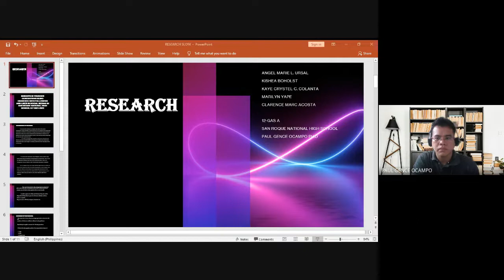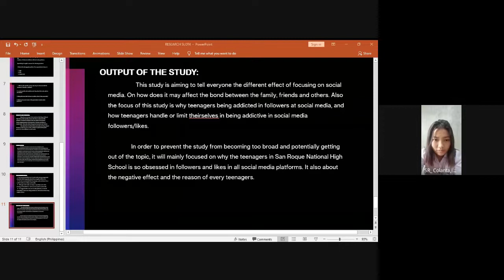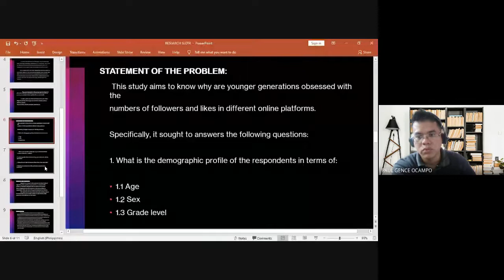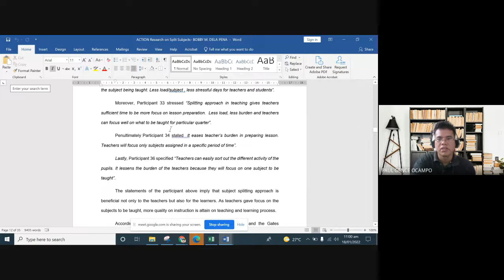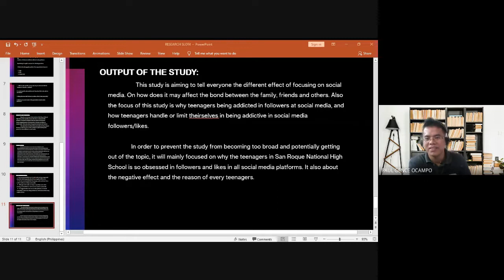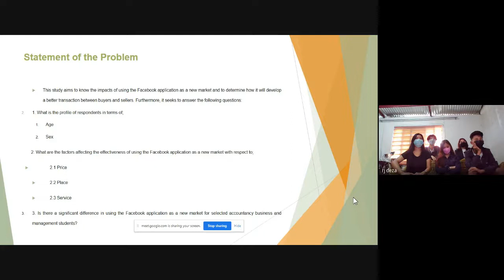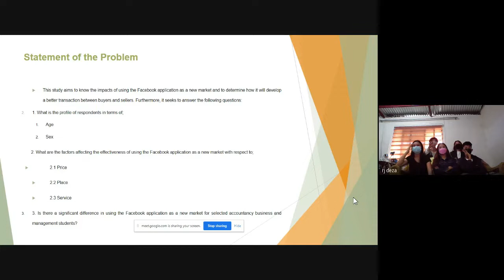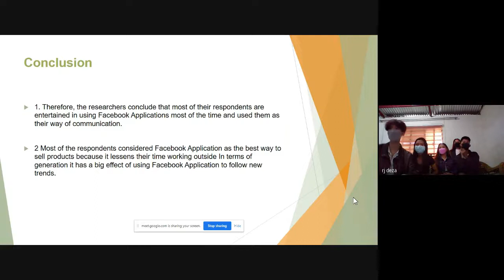SAMPLE FINAL PAPER PRESENTATION FEATURING: GAS 12A ANGEL URSAL AND JENIFFER OSORIO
SAMPLE FINAL PAPER PRESENTATION